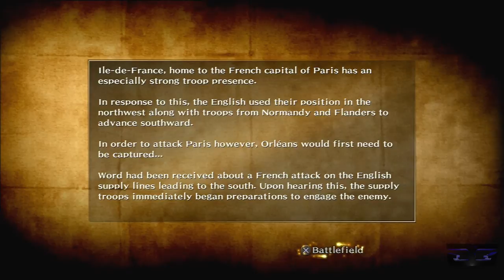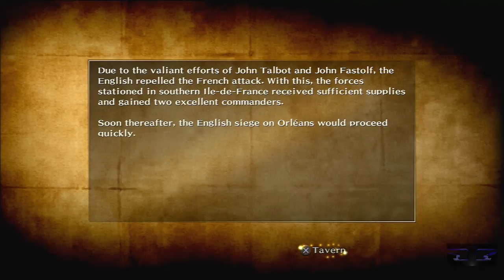Bladestorm Walkthrough PT. 57 - Ile-de-France: Battle of the Herrings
Story Mode
French Forces
Stage: Ile-de-France: Battle of the Herrings
Officers: John Talbot / John Fastolf / La Hire